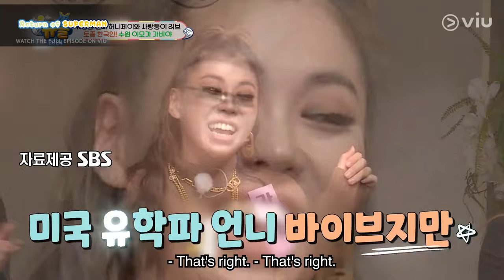SWF Leaders as Godmothers! 😍 | Return of Superman | HoneyJ, Noze, Aiki, Gabee, LeeJung [ENG SUB]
LaChica's Gabee looking like a rich auntie to baby Love! 😍